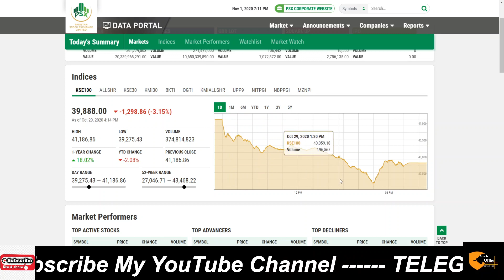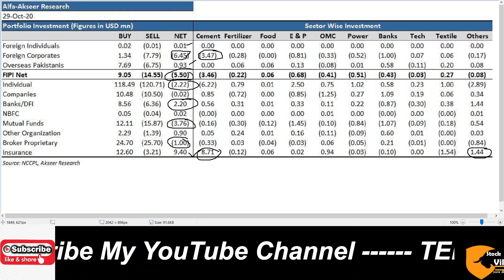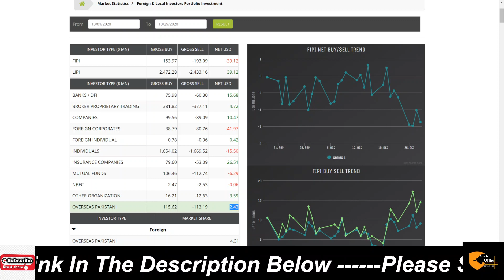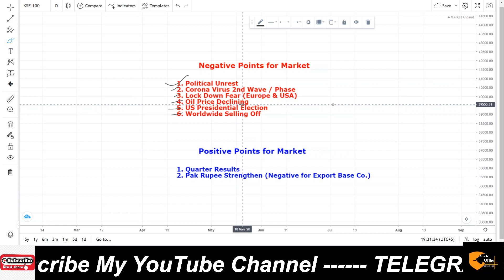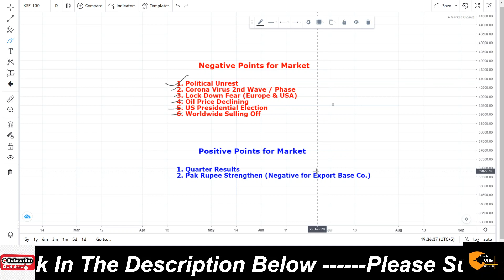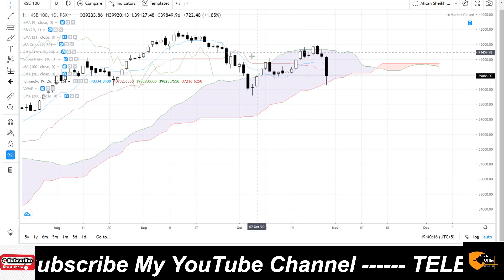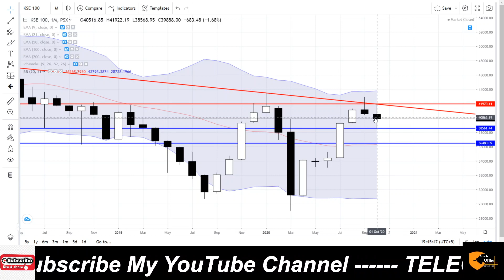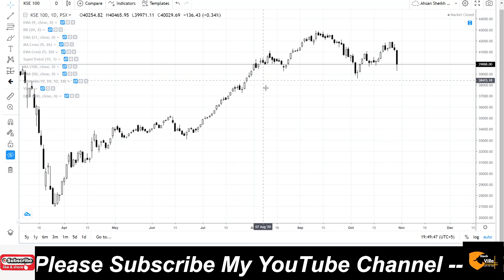How was October Month? | Why Market is Down? | Weekly & Monthly Review | KSE 100 Index | Urdu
Technical KSE 100 Index Analysis for 29-OCT-2020 - Last week of October (26 October to 29 October) And Whole month of OCTOBER 2020

Please download an app called "TELEGRAM" in your mobile and sign in (as you sign in WhatsApp and then click on the following links to join our TELEGRAM Channel and Groups)

If you couldn't join the Telegram Group via links above, you may either save my number ( 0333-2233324 ) and send me text in private on TELEGRAM so you will be added OR you may search our group on TELEGRAM by the name of " Chat with Ahsan (Stock Villa) "